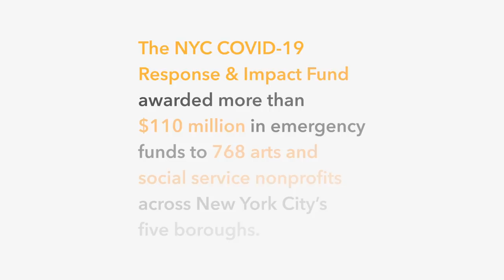How HIAS Changes Lives for Refugees in NYC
“Refugees aren’t coming to something so much as they’re fleeing from something. They come with very little, and need an introduction to life in the United States.” Mark J. Hetfield, HIAS President and CEO shares insights into some of the needs of refugees and the life changing work HIAS is doing to help them navigate life in New York City.

Over the last few months, the NYC COVID-19 Response & Impact Fund has awarded over $110 million to 768 NYC nonprofits and organizations across New York’s five boroughs. Hear more about the critical and essential work of one of the recipients, the Hebrew Immigrant Aid Society.